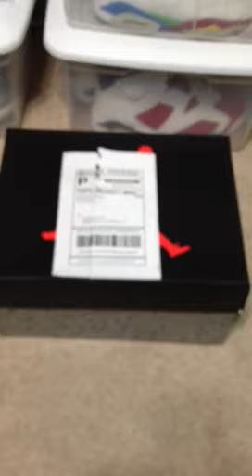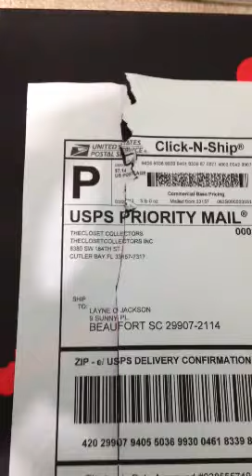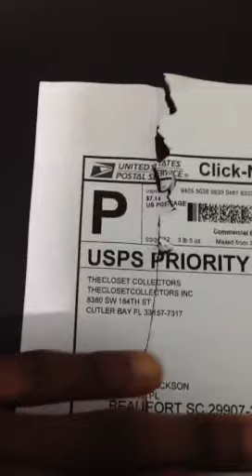Unreleased Footage from A Purchase I Made with DA CLOSET COLLECTOR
And Just for you Geniuses out there, this video was recorded about 8 months ago, you actually think i would put my address on here live, thats my old address SMH.***

I made this video over 6 months ago and kept it debating if I wanted to release it. So i was approached by someone via YouTube who experience the same exact thing I did, and they also made a Video about it. Everyday my inbox gets flooded with emails about buying from TCC, so after watching this video, I hope it answer all YOU guys QUESTIONS. I feel bad because 7 months ago i couldve helped a lot of people out but i didnt. So now yall can see for yourself.